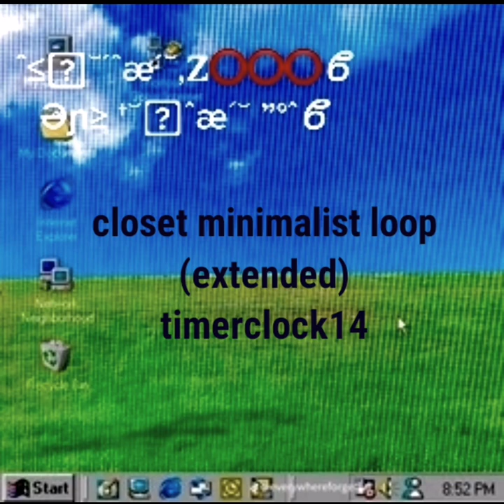closet minimalist loop (extended) -timerclock14